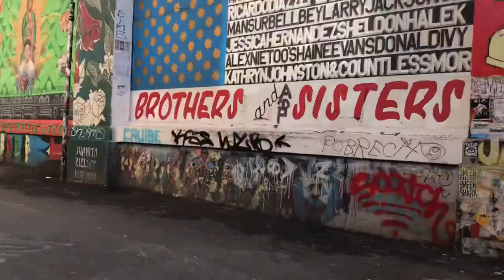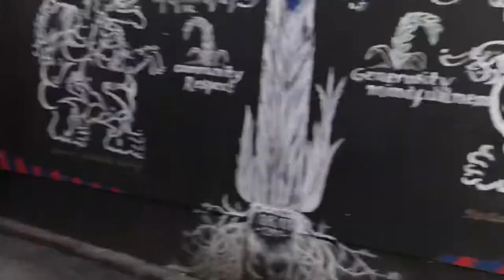Palace of fine Art & Clarion Alley Mural.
Jimmy and I went to travel to San Francisco to visit the Palace of Fine Arts and Clarion Alley Mural.
Let us know where else we should travel or show you around in SF or any other big cities?